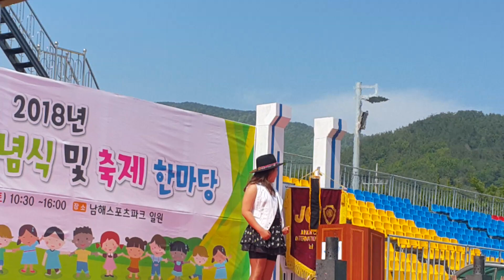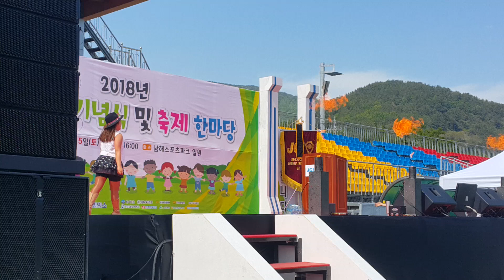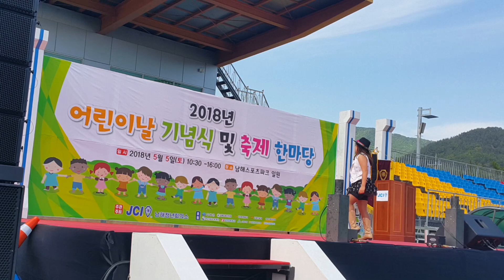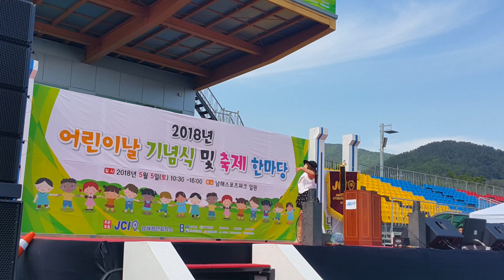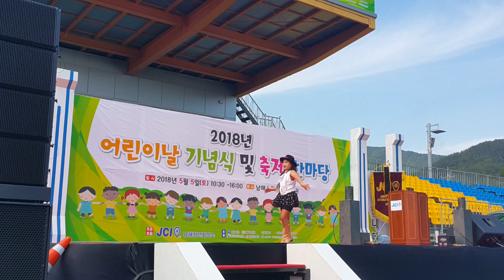2018 남해군 "어린이날기념"김진솔어린이 라인댄스 특별공연(주관:남해청년회의소JCI)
"2018.경남 남해군어린이날 기념식및 축제한마당"
주관.주최:남해 청년회의소(JCI)
일시:2018.5.5(토)10:30~16:00
장소:남해 스포츠파크일원

남해 이동초등학교 5학년 김진솔어린이가
라인댄스 특별공연을 해서 뜨거운 갈채를
받았습니다.
2018 네덜란드 월드챔피언십(WCDF) 라인댄스 대회에서
뉴커머 쥬니어 부분 4위를 차지하는 쾌거를
이룬 김진솔어린이에 멋진 무대 였습니다.